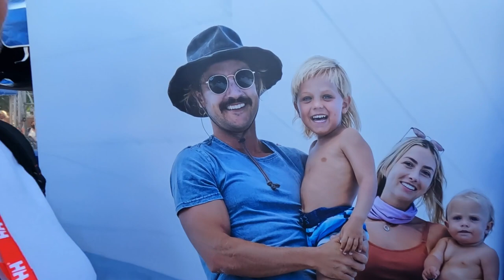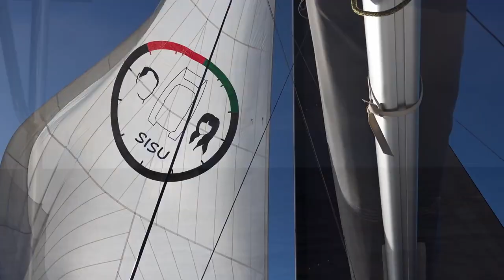#219 Sun, Sea, SIX Fish and a FISH EAGLE | Sailing Sisu Leopard 45 Catamaran Circumnavigating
ATTENTION! PLEASE CHECK YOUR SISU YOUTUBE SUBSCRIPTION - YOUTUBE CANCELLED A LOAD OF SUBSCRIBERS LATELY!

🌴 Join us on an unforgettable journey as we explore the rich history of the USA's oldest town, St. Augustine, and set sail for the vibrant shores of Fort Lauderdale! 🚢 But that's not all – our fishing expedition took an incredible turn as we reeled in a record-breaking six fish, adding some excitement to our coastal escapade. 🎣

And if that wasn't enough, watch out for the jaw-dropping moment when a majestic fish eagle nearly made our couch roof its dining spot! 🦅 As we cruised along, we even had a close encounter with a massive manta ray gliding gracefully through the waters. 🐟🏖️ Get ready for a funky, sun-soaked adventure that's all about embracing the salty breeze, exploring history, and making unforgettable memories along the way. ✨🌊🔔